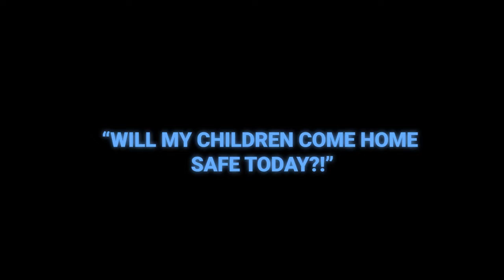Migrant Stories: Tales from the Gambia Diaspora| Ep.6| Raising Kids in the USA with Mariama Samateh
Being a Migrant is a struggle in itself. Having to raise kids on values, cultures and traditions that are foreign to their settings can be even more unnerving. However, many parents have found creative ways to raise their children by providing them the tools to help remain true to their native attributes.

 I spoke with Mariama Samateh, herself a parent of four and a psycho therapist to unpack the unique nuances to raising migrant kids in the US.